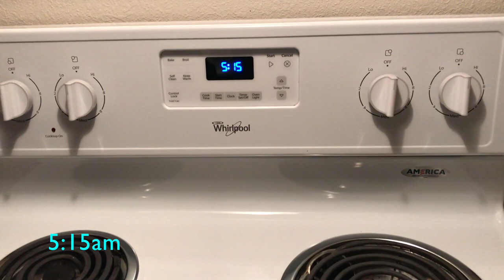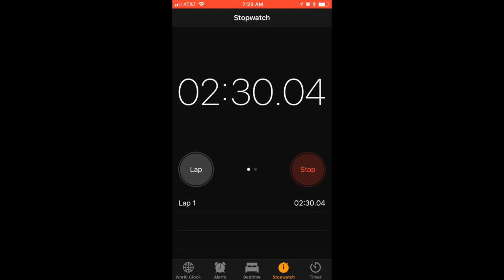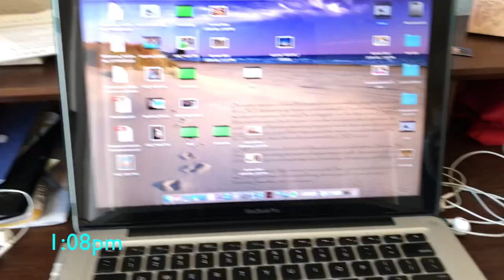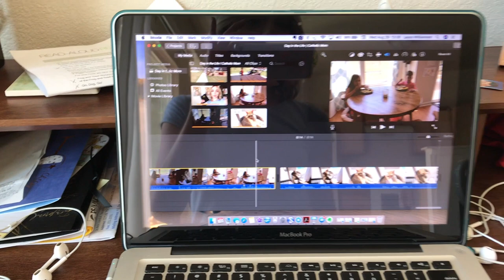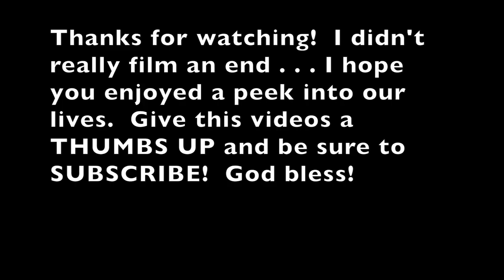Day in the Life | Catholic Mom Edition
This DITL video takes you through what turned out to be an *almost* ideal Wednesday schedule as a homeschooling Catholic mom.

Notes:
1. You won't see any "schooling" in this video.  Wednesdays are more relaxed since we attend Mass, the library, etc.
2. There's no footage after 3pm because I was hormonal and it kinda all fell apart. hahaha
3. I included a clip from the day after because my goal was to get a whole day for you but I decided that was a bit too much.
4. This was my first DITL and I learned a lot about filming so watch it with a sense of grace for me. ;)

I personally enjoy DITL videos because they just give a peek into other people's lives.  I'd love to you know what a typical (or ideal) day looks like for you!  Please share in the comments

// mentions

- I add cooked broccoli and chopped bacon
- I do NOT use the eggs.  Makes the texture too grainy IMO.
- My husband would eat this weekly if I made it! Kids enjoyed it too.

// currently on my bookshelf:

To Light A Fire on the Earth (Bishop Barron)

Dynamic Catholic (Matthew Kelly)

The Everlasting Man (Chesteron)

The Case for Christianity (C.L. Lewis)

The New American Bible

St Faustina’s Diary

// about me

Hi everyone.  My name is Laura and I am a mom to two energetic kids.  We are a military family and I homeschool too!  Our Catholic faith is very important to us so that is what is mostly featured on this channel, as well as homeschooling, homemaking, minimalism, and anything else I find that I want to share.  I hope what I'm sharing adds value to your life.  God bless!

// some of my favorite things:

CATHOLIC
Why We’re Catholic by Trent Horn
Imitation of Christ

CATHOLIC KIDS
Jesus doll
St. Joseph book set

HOMESCHOOL
Teaching From Rest book

Minimalism for Catholics book
Clutterfree with Kids

LIFESTYLE
Dyson Vacuum
Kindle Paperwhite
Bluetooth speaker